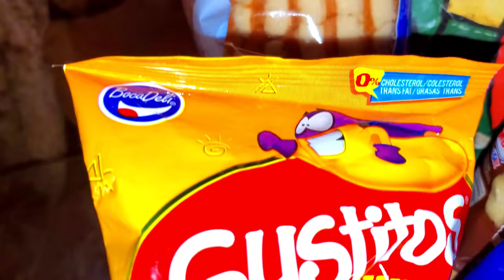Cinco De Mayo 2020 Snack and Beverage Review